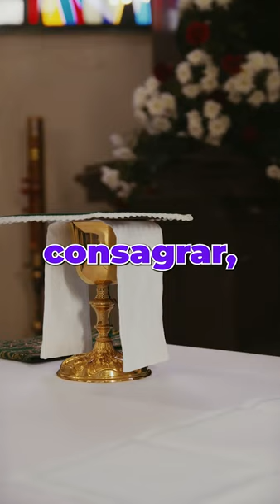El Viñador: Fray Cosme Spessotto 🍇